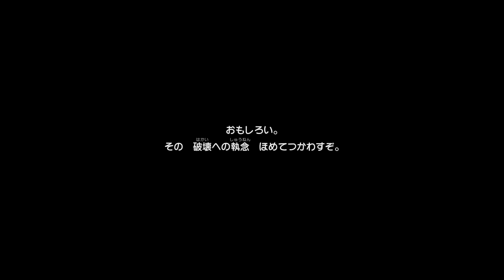684もしもピューチンがハーゴンと同じだと気が付くことが出来ていたとしたら…PS5ドラゴンクエストビルダーズ２破壊神シドーとからっぽの島、また適当にやるだけ、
12/19(火) 0:23更新

郵便窮地 値上げしても1年で赤字
NEW
1794
市販薬 20歳未満の多量購入規制へ
NEW
552
露外相 対日領土論争「終わった」
NEW
1428
脱毛「銀座カラー」破産 客は怒り
NEW
537
珍獣サイガ、絶滅寸前→190万頭に
マンガBANG 連載作品が突如終了
429
ONE PIECEが再アニメ化へ なぜ今
459

天ぷら総理, 政治音痴総理、ジャック総理、未必の故意政治,不況と言わせないメディア操作、文春チルドレン、ジャニーキムたっ君、山手線大井町駅構想、京浜東北線大崎駅構想、静岡県内こだまのみ停車化構想、余った税収で株を買うってどういうこと？ドラゴンクエストビルダーズ2、ドラクエ、ウクライナ、コロナ、安倍教信者、トランプ、バイデン、　プーチン、ドローン、　男はつらいよ、消費税は利権の塊,、広告代理店派遣会社政治、利権のためだけの値上げラッシュ、おすすめ、切り抜き、ルーティン、こうなります、爆誕、マスク依存症、】、【、ゴメン　もうオレ言うわ,このヒトこのまま逃げる気です、グーグルテレビ局買収？、ザイム心理教、歩行者にも厳しい黒タクシー、芸能界闇投資、消費税の孫SZM、とにかく出たがりだけの嫌われエモン、静寂を平気でぶち壊すキャリーバッグを引きずる頭の悪いあなた、自己満足のためだけに他人に謝罪を求めるあなた、ウラゴネ付き正式採用、相棒金田一化構想,、エロヨガ、安易な音楽ビジネスが付いてくるランドアニメ、人生の経験を活かせない老人たち、人力IT, ジオラマ食堂、山田社長、イッキ見,ゼレンスキー、サミット、広島.バフムト,メイドインチャイナの日本政府、ユーチューブで遊ぶ国会議員、プリゴジン、岸田増税マルクス主義、電子書籍とドライアイ、戦争依存症,領土欲張り国家,サムネにイチイチ自分の顔ユーチューバー、独裁化インフルエンサーの悲劇、広告代理店にハメられた芸能人,岸田NG,秦氏、ユダヤ、増税の一番の仕返しとは、まるでサークルやクラブ趣味道楽三昧な公共事業,週刊誌と広告代理店とタレントの自作自演ショー。ITを知り尽くしているはずなのにYouTubeに頼っているヒト,自作自演のトラブルショー」、木原、ネタ切れユーチューバー、1リットルガソリン＝1ドル利権構想、ビッグモーターと保険の窓口、ミリタリーワールドゲームズコロナ、セルフレジの見張り、天才ぶらないと気が済まないインフレンサー、天皇豪族の御用達ステマインフレンサー利用ビジネス、テレビショッピング等のネット配信完全移行構想、内緒で資産預かり屋,パンチラJKまーんちんぐバンド